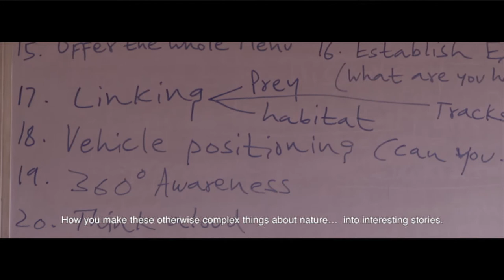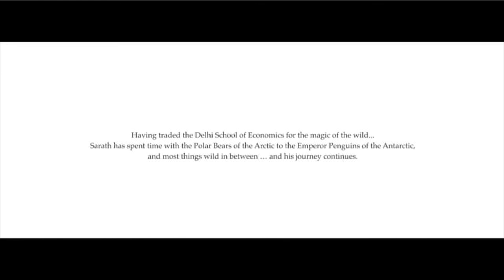Supernaturalist - Local Heroes by Evolve Back Resorts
Simply put, a naturalist is a nature lover. And a supernaturalist is one who experiences it supremely!

An elite education and a promising career in the stock broking world just could not tame the wild in Sarath Champati. His true passion, it turned out, was not ruled by the sensex but by snow leopards, emperor penguins and a host of other creatures great and small. He is an urban nomad deeply moved by the spirit of conservation and has dedicated his life to studying, teaching and sharing his experiences of the wild.

And, as a supernaturalist, his singular purpose is to bring about a transformation in our lives by helping us realize that 'Man did not weave the web of life... he is merely a strand in it'.

Produced By : Evolve Back Resorts, India
Concept / Production Design : Papaya Media, India